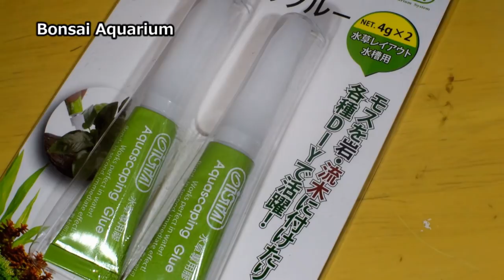Bonsai Aquarium 盆栽流木の作り方【アクアリウム】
盆栽流木にモスを接着させて水槽に！
接着剤は「アズー　アクアスケーピンググルー」
流木はネットショップ「チャーム」の「盆栽流木」